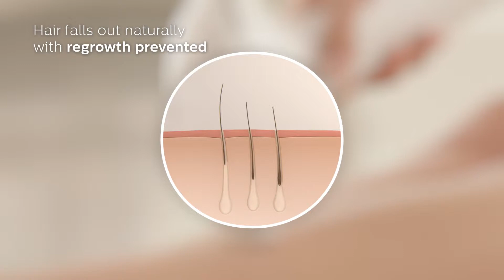Lumea Prestige IPL SC2007/00